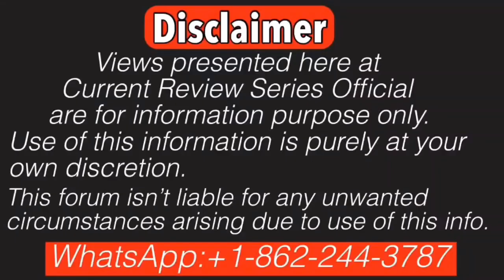How Sheikh Hasina Wajid, Bangladesh Prime Minister was toppled?